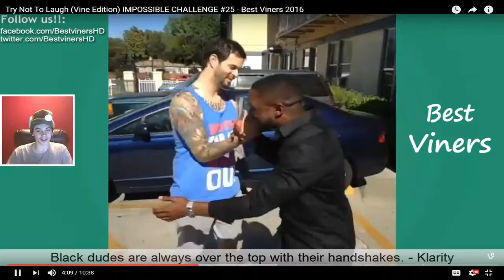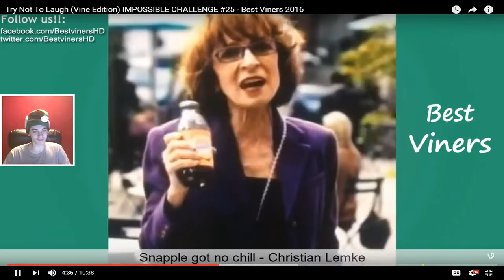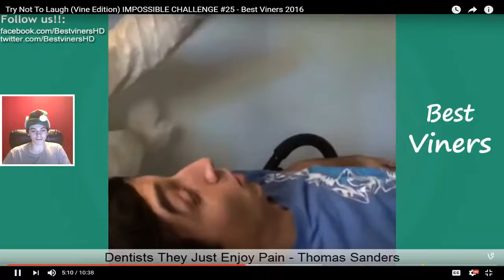DETHRONING CAPTAINSPARKLEZ?! | TRY NOT TO LAUGH #1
Watch me as I attempt the try not to laugh challenge, will I laugh or will I finish the video a humorless man?!